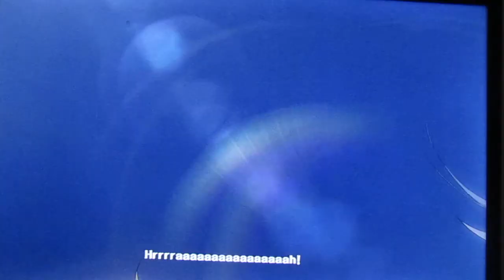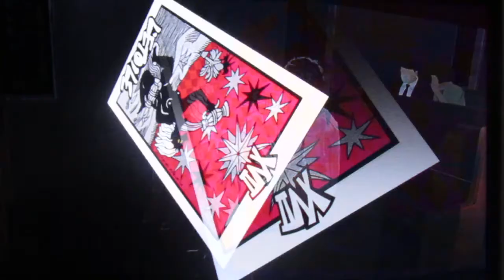persona 5, the phantom thieve's pain part 129